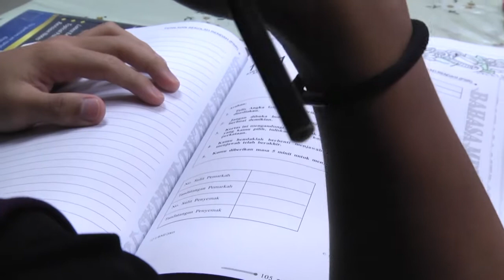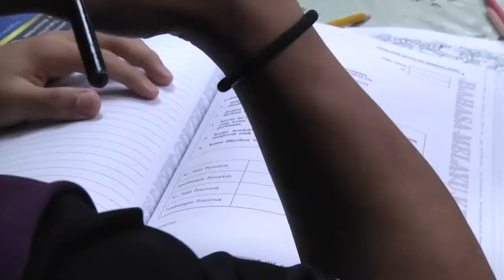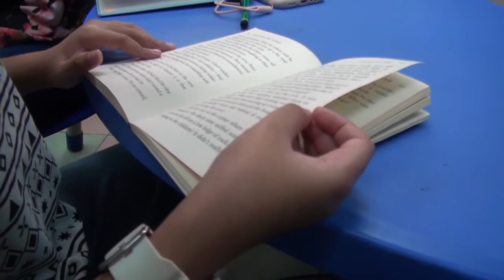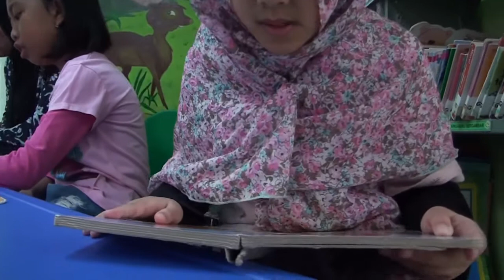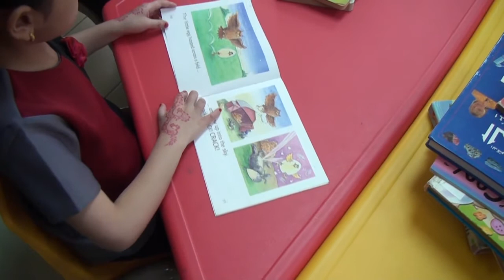Rampai Pagi 25 Mac 2021 Segmen Daerah Belait